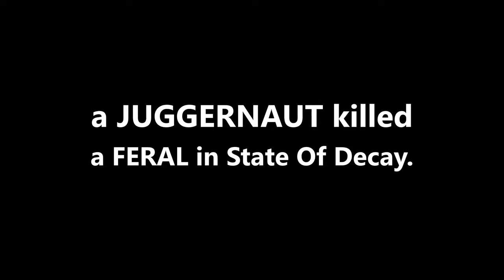Killing Them Softly. @StateOfDecay2 ZedHunter contest